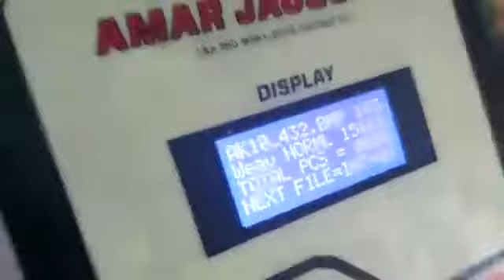High Speed Rapier loom with AMAR Electronic Jacquard manufacturers exporters in India +91-9815000512